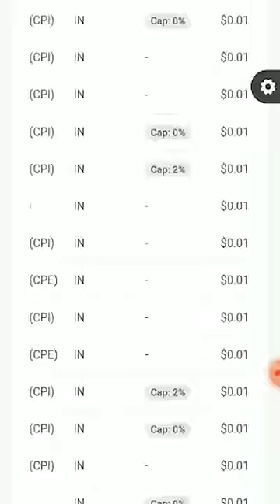Earn 400 to 500 Daily Basis | App for Online Earning | Earn Without Investment